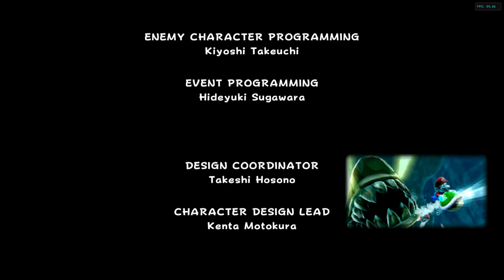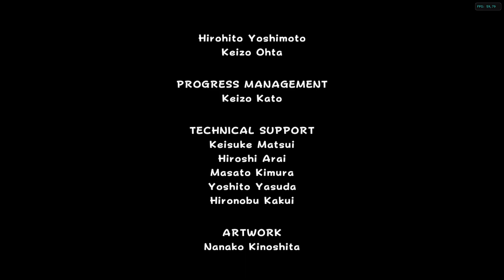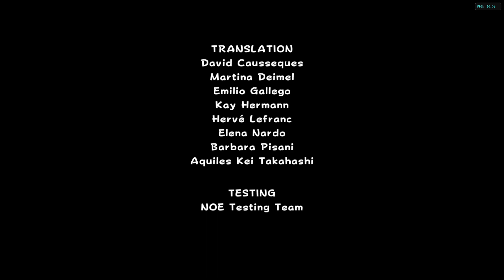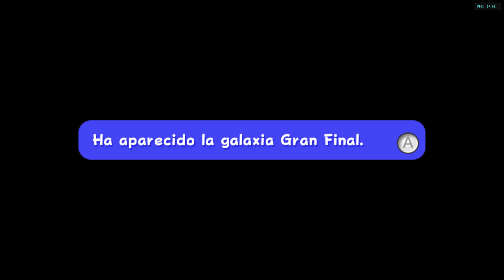Super Mario Galaxy Wii (Dolphin). ¡Todos en el festival! (Estrella 121). Ultima estrella con Luigi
Galaxia Gran Festival - ¡Todos en el festival! (Estrella 121):
Puedes acceder a esta estrella cuando consigas las 120 estrellas del juego controlando a Luigi y, a continuación, derrotar a Bowser. Para que aparezca Luigi debes haber completado el juego con 120 estrellas con Mario y derrotar a Bowser. Después podrás elegir a Luigi en la pantalla de selección de partida (pulsando en el botón con la cara de Mario y Luigi). Cuando hayas completado el juego con 120 estrellas manejando a Luigi tendrás que derrotar a Bowser de nuevo, así aparecerá la Galaxia Gran Final. Para llegar a ella, debes ir a la Galaxia Reto (usando el anillo estelar verde cercano al garaje). Allí arriba, ve a la parte de atrás del astro y encontrarás otro destello con el que puedes hablar. Él te llevará a la Galaxia Gran Final. Estarás en el pueblo en donde comienza la aventura pero ahora no hay ningún enemigo atacándola. Sus habitantes andan por las calles felices y podrás pasear libremente sin enemigos por medio.

🎮 Lista de Let´s play en español de Super Mario Galaxy de Nintendo Wii con el emulador Dolphin